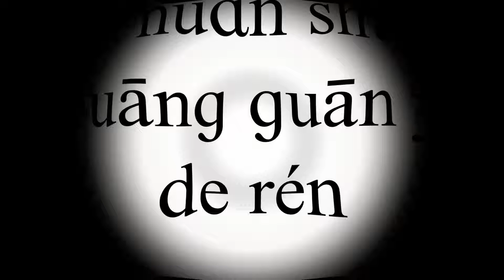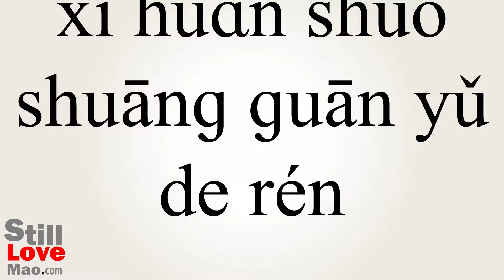How to Say Punster in Chinese